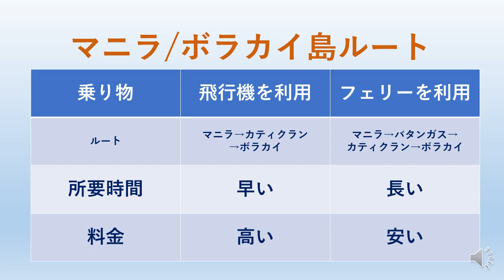フィリピン夢の島ボラカイ島の海は本当に綺麗だった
【スペシャル版】フィリピンひとり旅

2008年のゴールデンウィーク私は3度目のフィリピン旅行をしました。
大型連休を活用して18日間の旅を経験することができました。
マニラから始まりアンヘレス、バギオそして今回のボラカイ
宿泊先は日本人スタッフが常駐していたサーフサイドホテルでとなりがダイブショップ
場所はホワイトビーチのボートステーション３の静かなところでした

Golden Week 2008 I made my third trip to the Philippines.
I was able to experience an 18-day trip by taking advantage of the Golden Week holidays.
Starting from Manila, Angeles, Baguio and this time Boracay
The accommodation is a dive shop next door at the surfside hotel
where Japanese staff were resident
The place was a quiet place at Boat Station 3 on White Beach